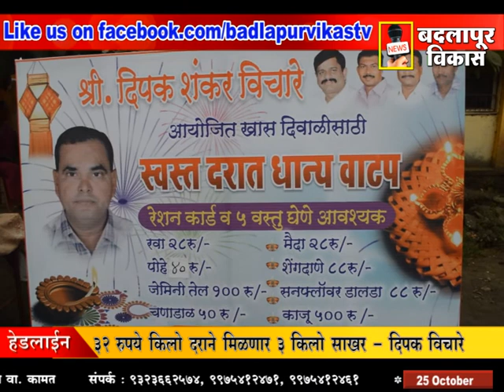BADLAPUR VIKAS MARATHI NEWS 25 OCT 2013